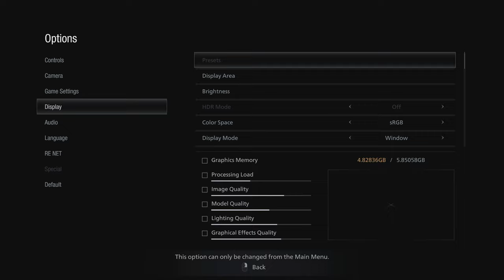Gaming | Resident Evil Village | 1st Play Through | 2021 05 09 19 06 14